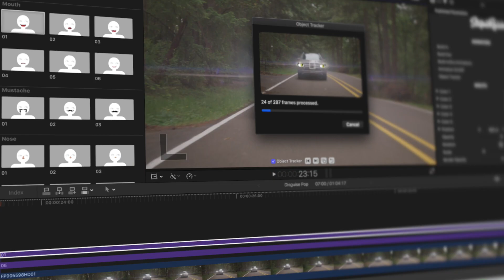Disguise & Censor Effects for Final Cut Pro X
This pack of 57 templates is a blessing in disguise! Goof off with motion-tracked eyes, ears, mouths and much more. Blur a face, censor a &*#@ or cover a logo with motion-tracked blur, pixelate or shapes. With a built-in motion-tracker, you can become a master of disguise in seconds!

Disguise Pop automatically tracks moving objects to you don't have to painstakingly keyframe by hand. With built-in motion tracking, Disguise Pop is the perfect tool for everyone looking for a fast solution to adding professionally designed and animated cartoon disguise and censor elements in their videos.

Disguise Pop is a pack of 57 title templates and is designed for 4K UHD, HD, square and vertical videos and lets you spice up your videos in simple seconds!

Thanks to FILMPAC for the killer footage.